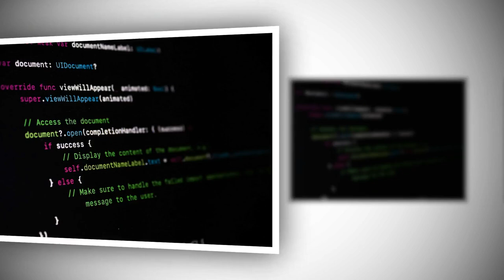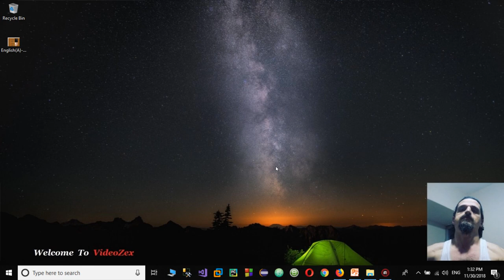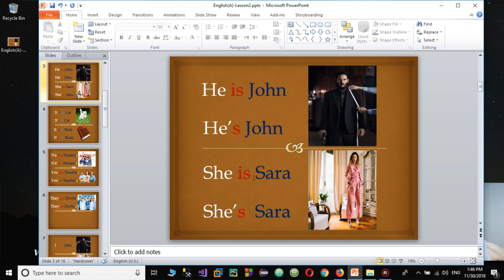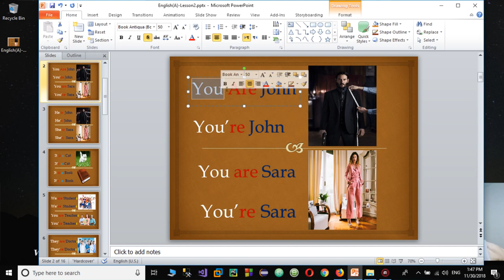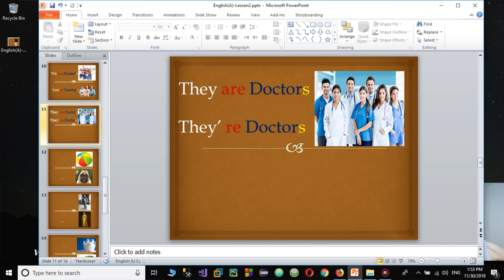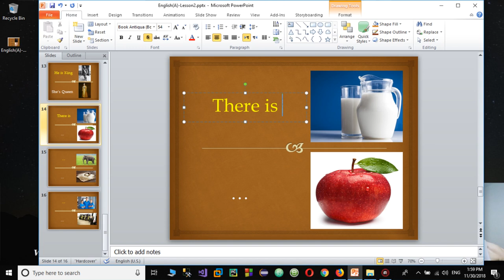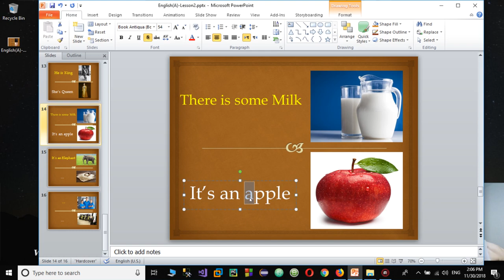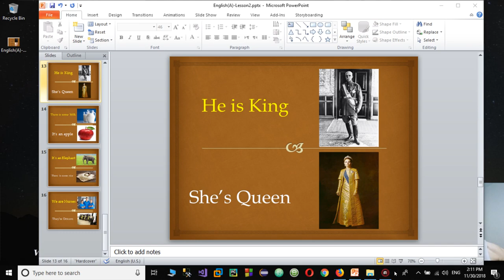آموزش زبان انگلیسی به روش سهیل : سطح مقدماتی . جلسه 2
جلسه 2 : در این ویدئو خواهید آموخت
1- I am , You are, He/She is,It is, We Are, You are, They are
2- چه زمانی There is  بکار میبریم
3- چه زمانی Some بکار میبریم
4- چه زمانی an بکار میبریم

امیدوارم این ویدئو مورد استفاده شما واقع شده باشد.لایک و سابسکرایب فراموش نشود